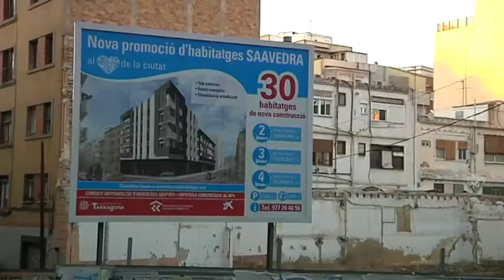S'inicien les obres al solar de l'antiga caserna de la Guàrdia Civil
30 habitatges, 31 trasters, 27 places d’aparcament i dos locals comercials. Són els espais que acollirà el futur edifici que s’erigirà al solar de l’antiga caserna de la Guàrdia Civil a Tarragona. L’empresa Eiffage Infraestructures Sau, a qui l’Ajuntament va adjudicar el mes passat l’execució de les obres per 3 milions d’euros, ha iniciat ja els treballs de construcció.